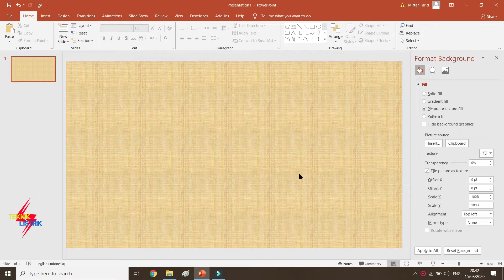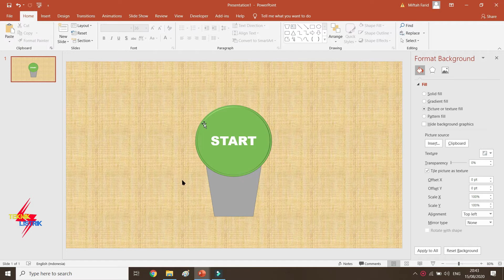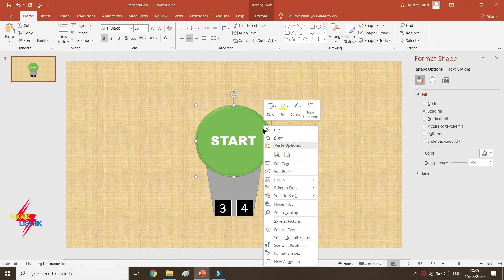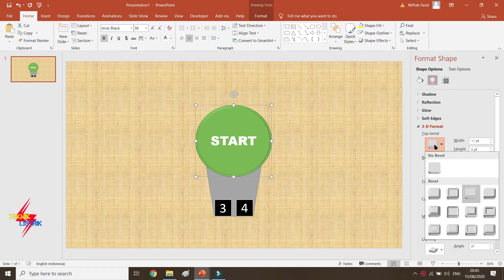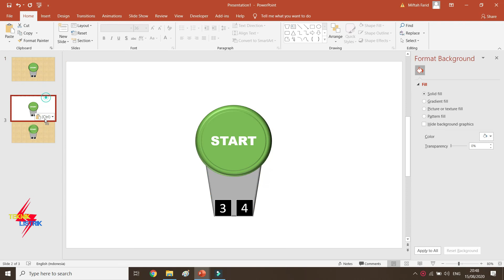Cara Membuat Animasi Push Button START/STOP di Power Point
Cara Membuat Animasi Push Button START/STOP di Power Point ini khusus agar mempermudah pembelajaran. bisa memperjelas bagaimana push button bekerja.